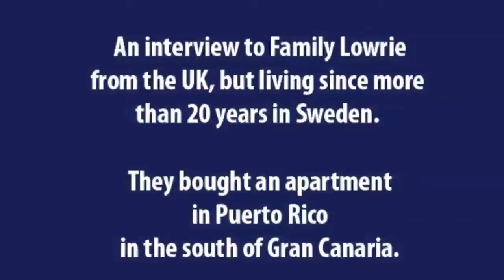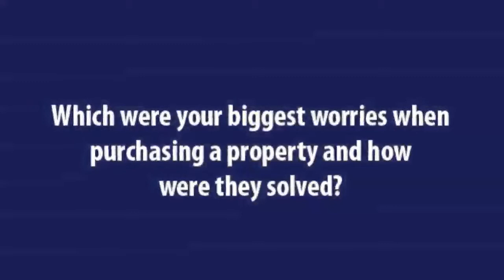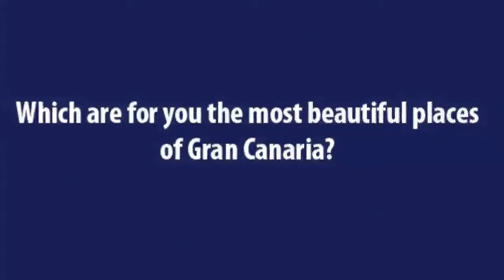Inmobiliaria Cárdenas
Entrevista/Testimonial con unos clientes de Cárdenas